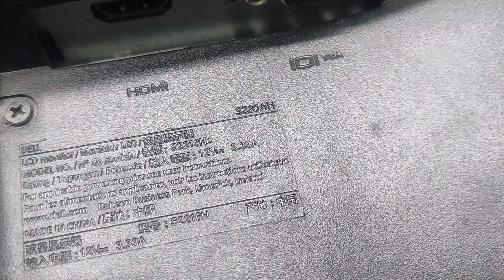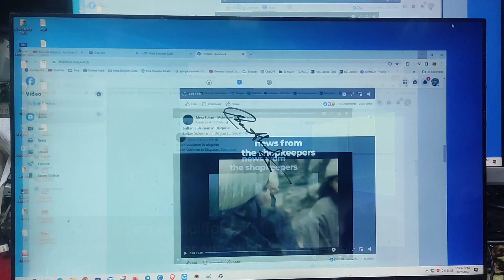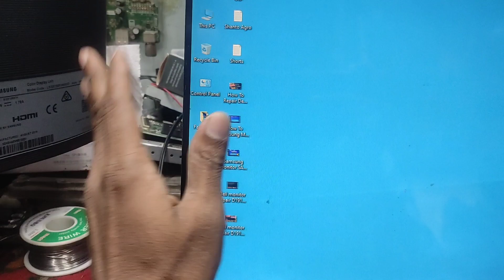Dell Monitor S2216h Repair Panel Problem Solution 2024 || Created by Afjal Hossain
Dell Monitor S2216h Repair Panel Problem Solution 2024

We Provide Bellow given services:
1. Laptop 2. Desktop
3.LED monitor 4. LCD monitor
5. LED & LCD TV
We Provide Bellow given Setup:
1. CCTV setup for office, shop, home and other,
2. Network setup for office, home, local area network(Lan)
We Sold :
1. Used or refurbished Laptop
2. Used or refurbished Desktop